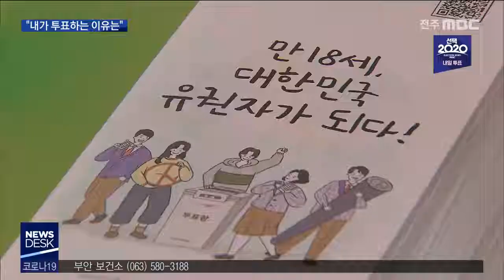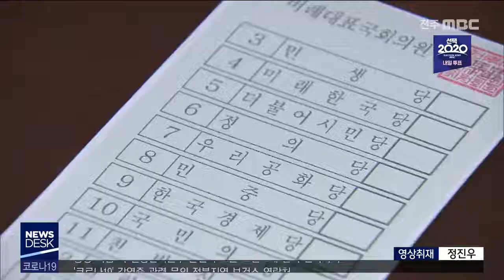[뉴스데스크] 민주주의 축제 하루 앞.. "내가 투표하는 이유는"